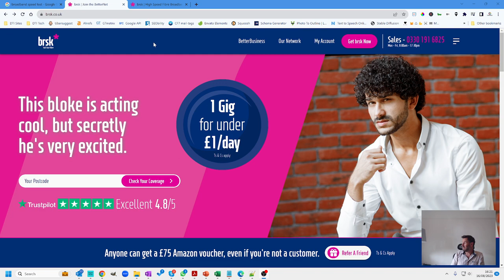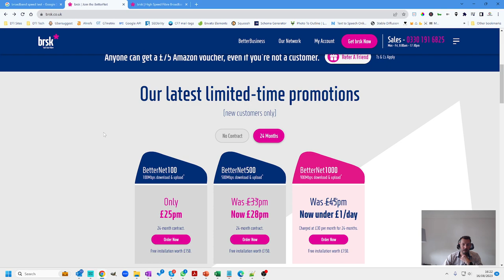BRSK Broadband Review and Epic Referral Scheme by DTI Reviews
I have a quick review about BRSK broadband, which I have been using since March this year! As the first person on my road to get it installed, I decided to use my get out of contract free from Virgin when they tried to hike my monthly bill by £15 per month mid-contract!

The referral scheme is crazy where both you and I get £50-100 Amazon Vouchers about 30 days after your connection goes live.

I'm a digital marketer, but also a techie, so am happy to answer questions you might have in the comments, but please note, I am not employed by BRSK or sponsored by them in any way (so please don't comment about any customer service issues) I am purely doing this to boost referrals and to help people make an informed choice! ;)

I also bought and set up a Mesh WiFi system which is letting me get over 400MBs in my garden, you can get as a 3 pack on Amazon for £169.99 using my affiliate link below:

I also switched to Sky Stream (which is better than Sky Q as has Dolby Vision with Netflix UHD and still saved nearly £20 on my Virgin package!